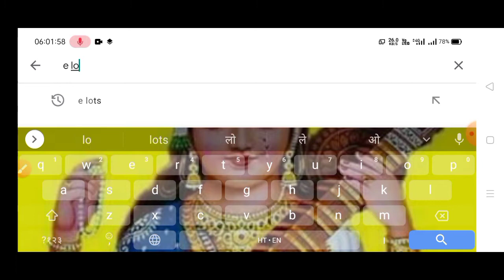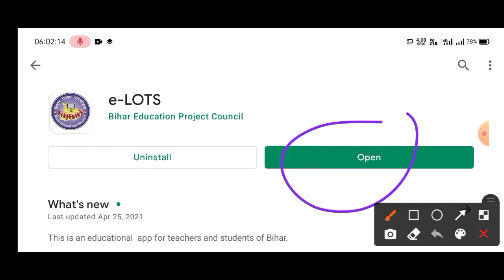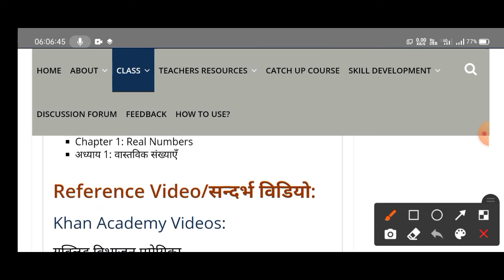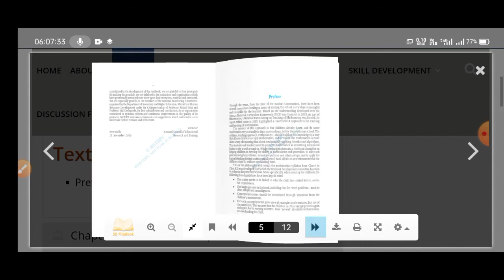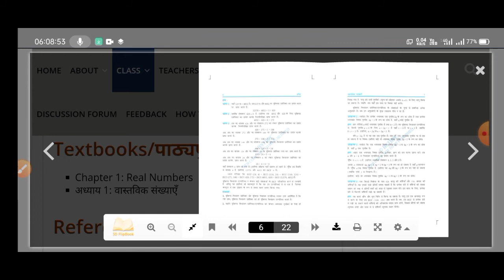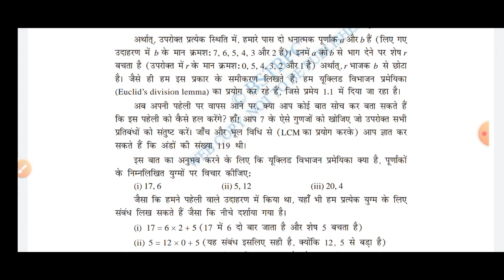e - LOTS App का use कैसे करें। e - LOTS App से फ्री में Book कैसे डाउनलोड करें।How to use e lots app